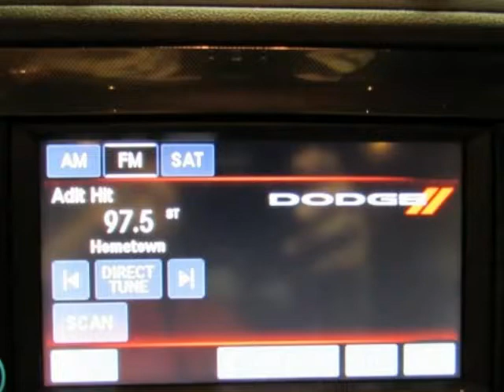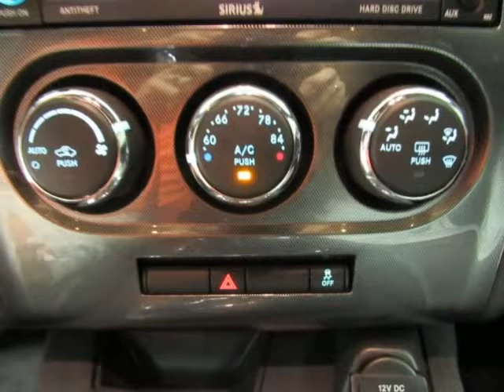2014 Dodge Challenger Coupe SXT Gray Car For Sale The Colony TX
2014 Dodge Challenger Coupe SXT Gray Car For Sale The Colony TX.
Hoyte Dodge RAM Chrysler Jeep is proud to offer The Colony TX this used 2014 Dodge Challenger 2 DOOR COUPE SXT GRAY

2300 N. HWY 75